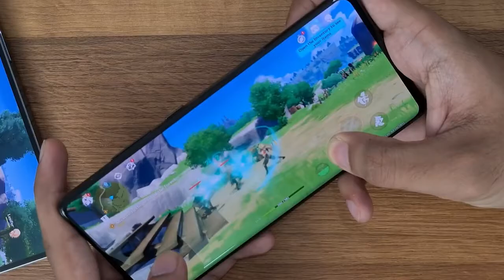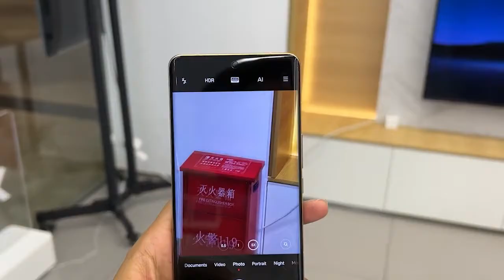رسميا Xiaomi 12S Ultra - اقوي هاتف من شاومي وفي جميع الهواتف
مواصفات شاومي 12 اس الترا
المحتوى

1 مواصفات شاومي 12 اس الترا
2 سعر شاومي 12 اس الترا
يحتوي هاتف شاومي 12 اس الترا على شاشة من نوع AMOLED مقاس 6.73 إنش بدقّة 1440×3200 بكسل وجودة عرض+WQHD، بمعدل تحديث يبلغ 120 هرتز يتغير بتغير المحتوى المعروض، ومعدل أخذ عينات باللمس يبلغ 240 هرتز، وتدعم الشاشة +HDR10.

يعمل الهاتف بمعالج كوالكوم الجديد وهو معالج سناب دراجون 8 الجيل الأول بلس بمعمارية 4 نانومتر، والذي يقدّم أداءً محسّنًا في المعالجة بنسبة 33% بالإضافة لاستهلاك أقل للطاقة، وتطوّر في أداء معالج الرسوميّات، يأتي بذاكرة وصول عشوائي بسعة تبلغ 8 جيجابايت و 12 جيجابايت، وذاكرة تخزين داخلية بسعة 256 جيجابايت و512 جيجابايت.

يحتوي الجهاز على كاميرا رئيسيّة بدقّة 50 ميجابكسل بمستشعر من سوني IMX989 وهو أكبر مستشعر على أي هاتف حتى الآن وفتحة عدسة 1.9، وعدسة ثانية بدقّة 48 ميجابكسل تيليفوتو، وعدسة ثالثة أيضًا بنفس الدقّة بزاوية عريضة، بالإضافة لمستشعر TOF 3D.

قدمت لايكا خبراتها مع شاومي بإضافة أنماط تصوير فوتوغرافي رائعة للحصول على صور طبيعية كما في المظهر الأصلي، مع التركيز على تباين الضوء والظل وإضافة العمق إلى الصور.

يمكن للكاميرا تسجيل فيديو 8K بمعدل 24 إطار في الثانية، وفيديو 4K بمعدل 30/60 إطار في الثانية، وفيديو سلوموشن بدقّة 1080 بمعدل 240 إطار في الثانية.

الكاميرا الأماميّة جاءت في ثقب في منتصف الشاشة، وتأتي بدقّة 32 ميجابكسل، ويمكنها تسجيل فيديو سلوموشن بمعدل 480 إطار في الثانية.

يحتوي الهاتف على بطارية بسعة 4860 مللي أمبير في الساعة، مع شحن سلكي سريع 67 واط، وشحن لاسلكي سريع 50 واط، وشحن لاسلكي عكسي 10 واط.

بالإضافة إلى ذلك، قدّمت الشركة تقنية جديدة للتبريد مع الهاتف، وهي آلية التبريد السائل ثلاثية الأبعاد الجديدة ، حيث تستخدم هذه التقنية خاصة لضخ سائل تبريد مكثف في الجهة المقابلة للمنطقة الساخنة.

يدعم الجهاز اتصالات الجيل الخامس 5G ومكبرات صوت ستيريو من Harman Kardon كما يعمل بنظام تشغيل أندرويد 12 ومقاومة للغبار والماء بمعيار IP68.

بالإضافة إلى ذلك، أعلنت الشركة عن هواتف أخرى ضمن السلسلة وهو هاتف شاومي 12 اس بالإضافة لهاتف شاومي 12 اس برو.

سعر شاومي 12 اس الترا
يأتي الجهاز باللون الأخضر واللون الأسود، وفيما يتعلّق بالسعر، فهو 965 دولار أمريكي، وللأسف قالت الشركة إنّ الهاتف سوف يكون مخصصًا للصين فقط.

ما رأيكم في مواصفات الهاتف؟ شاركونا في التعليقات.

المصدر

جهاز Xiaomi 12S Ultra جهاز شاومي 12 اس الترا سعر Xiaomi 12S Ultra سعر شاومي 12 اس الترا شاومي 12 اس الترا مواصفات Xiaomi 12S Ultra مواصفات شاومي 12 اس الترا